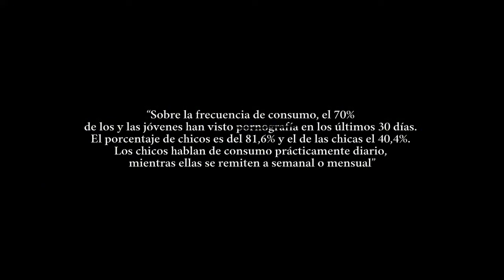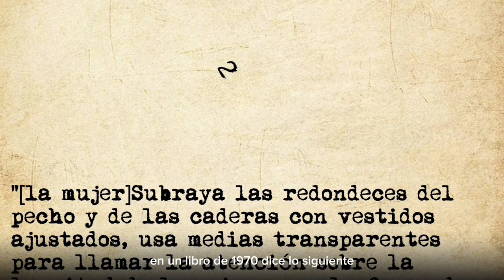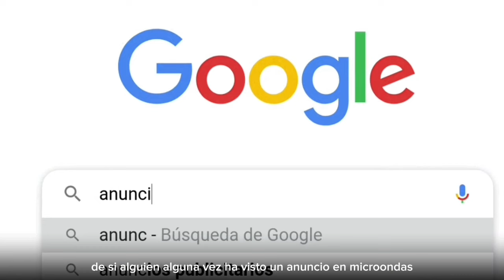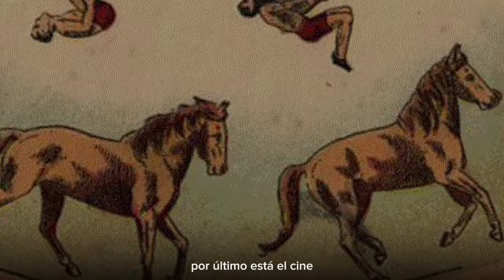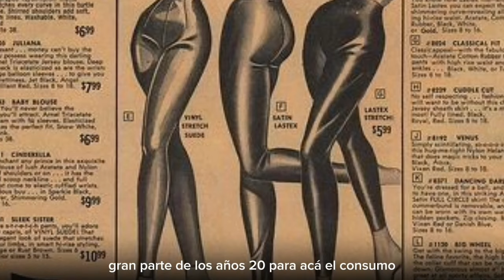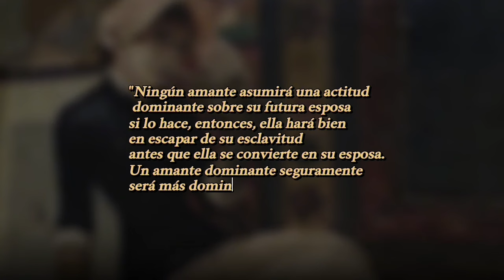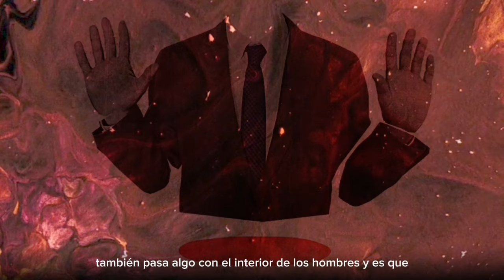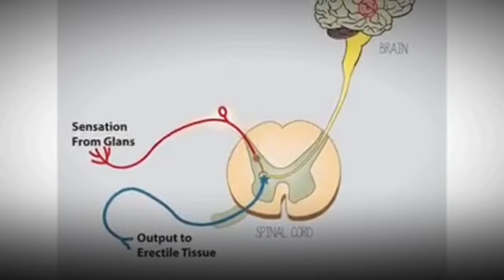¿Por qué no puedes dejar de mirar c🍑l0s?